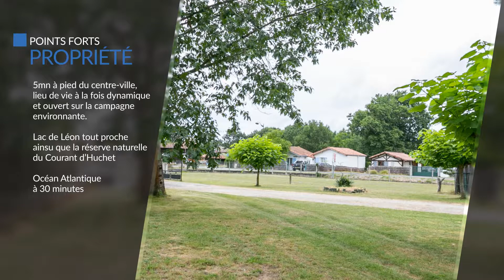Titre Grand terrain constructible de 1100 m2 proche du centre-ville de Léon